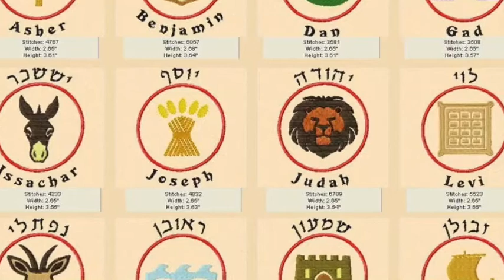Revelation chapter 7: A reading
Blessed is the one who reads aloud the words of this prophecy, and blessed are those who hear it and take to heart what is written in it, because the time is near.